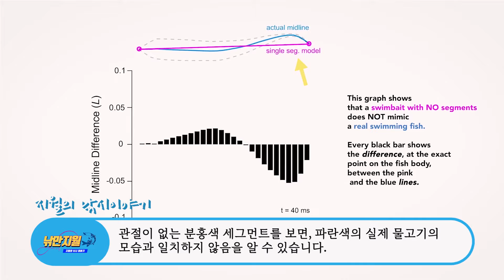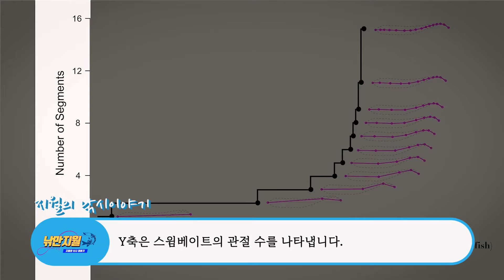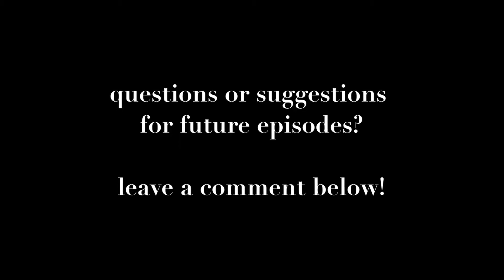스윔베이트의 관절 수는 몇 개가 가장 좋을까?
오늘 소개하는 영상은 미국 플로리다 대학(University of Florida) 연구소에 근무하는 지미 랴오(Jimmy Liao) 박사가 유튜브 채널에 게재한 것으로, 제목은 우리말로 번역하면 “얼마나 사실적인 루어를 만드는가 하는 주제 이면에 숨어있는 과학”이라는 뜻의 “The SCIENCE behind how realistic fishing lures can be”입니다.

지미 랴오 박사의 영상은 사용 허락을 받고 올리는 것이며 지미 랴오 박사의 유튜브 채널과 이 영상의 원본은 아래의 링크에서 보실 수 있습니다.